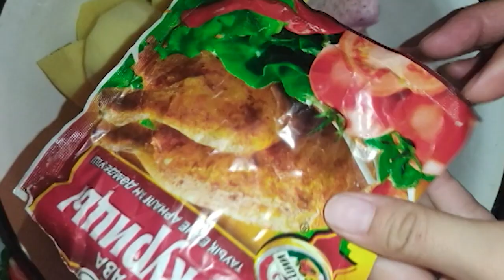Make baked chicken according to a unique recipe!